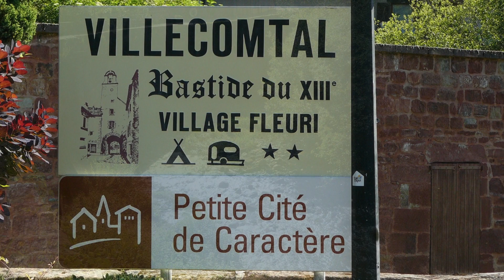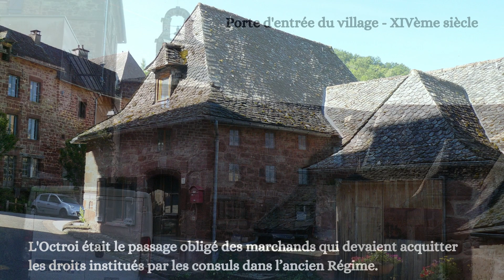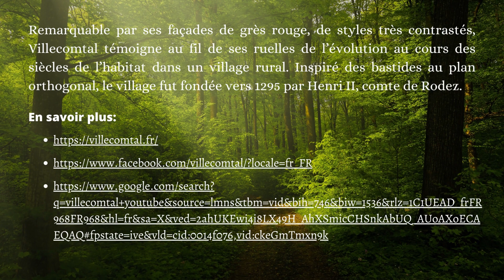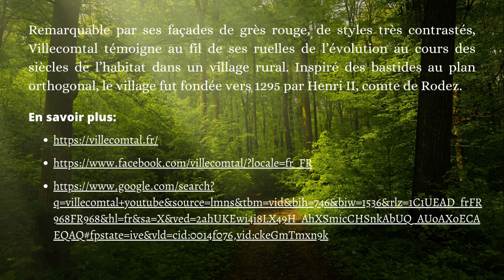Villecomtal - Petite Cité de Caractère Aveyron Occitanie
Villecomtal - petite cité de caractère - Aveyron - Occitanie  - visiter aveyron - @aveyrondecouvertes - tourisme aveyron - tourisme occitanie - village médiéval

Situé au carrefour de quatre régions naturelles d’anciennes terres à blé au nord, de la vallée d’Olt à l’est, des pays du vignoble à l’ouest et du Causse Comtal au sud, Villecomtal fût fondé vers 1295 par Henri II, comte de Rodez. Village modeste d’architecture caractéristique du vallon, au plan orthogonal inspiré des bastides, la « Villa Comtalis ». Vers 1435, le bourg fut fortifié de remparts clos par deux portes dont il ne reste que le « Portal Bas ». Le château, notamment la tour carrée ainsi qu’un vestige des courtines, date de cette période. Remarquable par ses façades de grès rouge, de styles très contrastés, Villecomtal témoigne au fil de ses ruelles de l’évolution au cours des siècles de l’habitat dans un village rural.
Au cœur de la vallée, dans ce Haut-Rougier, avec ses itinéraires de randonnée pédestre, ses parcours VTT et ses possibilités de pêche à la truite, Villecomtal est un centre d’activités de pleine nature familiales mais aussi un site renommé d’étude des plantes médicinales qui se concentrent dans cet environnement préservé.